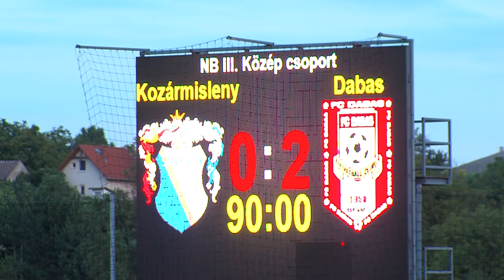HR-Rent Kozármisleny - FC Dabas 0-2 - 2020.08.23.